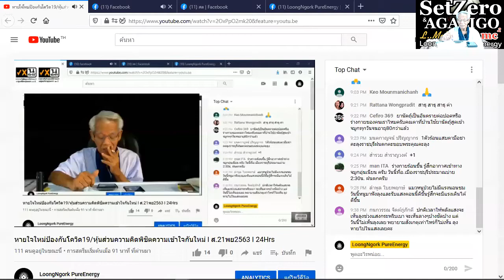No advertising / New knowledge in 21st century I SetZero & AGALIGO I 21/1120 I 24Hrs